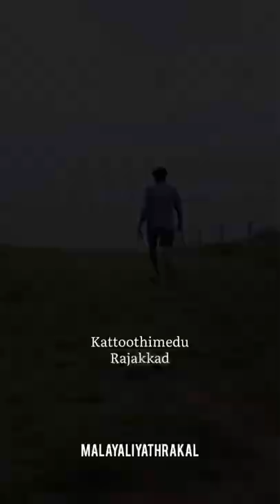Ponmudi Dam | Kaattothimedu | One day trip Munnar - Anachal - Rajakkad route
Start from Munnar - Attukad Waterfalls - Chithirapuram View Point - Ripple Waterfalls - Ponmudi Dam - Ponmudi Suspension Bridge - Rajakkad - Swargam Medu - Kattothimedu - Pooppara - Anayirankal - Devikulam - Munnar !